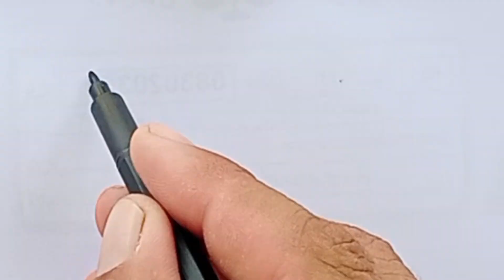zebra drawing for kids | how to draw zebra drawing easy step by step | animal drawing for kids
drawing
drawing easy
drawing easy step by step
drawing easy drawing easy
zebra drawing
zebra drawing for kids
zebra drawing for kids easy step by step
how to draw
how to draw zebra
drawing banane ka tarika
till watching